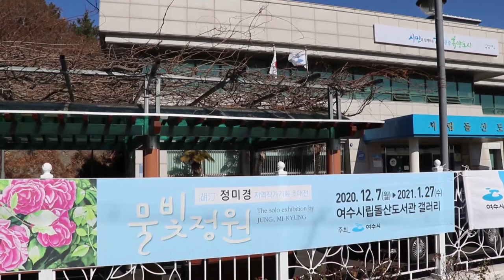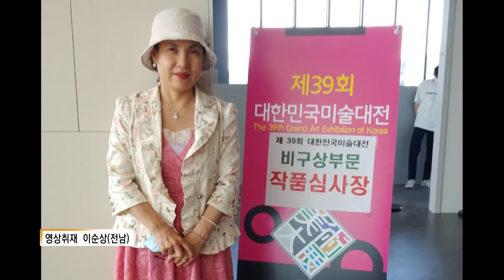주요6) 정미경 작가의 ‘물빛정원’ 개인전 열려